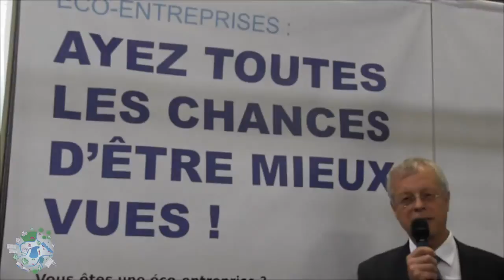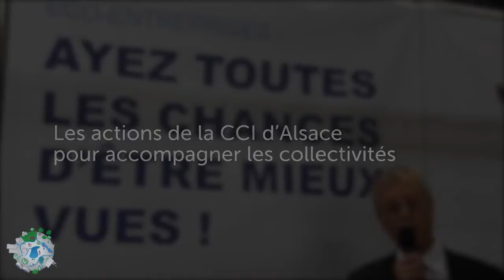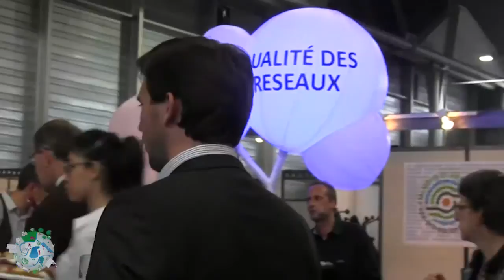"Nous avons à faire face à des pénuries d'eau et des inondations" - Jacques Meyer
Jacques MEYER, CCI Alsace

Aquaterritorial 2014